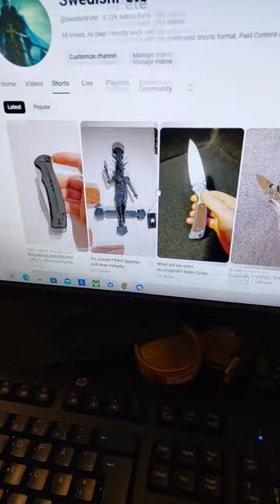A non-unboxing. CJRB Pyrite wharncliffe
My new CJRB Pyrite. Titanium scales with a sweet wharncliffe blade. Not unboxing, that's not cool anymore, or something. The reptile overlords are trying to silence me more than ever. Don't know how much longer I can push on.
EDC. Everyday carry. Titanium pocket knife.